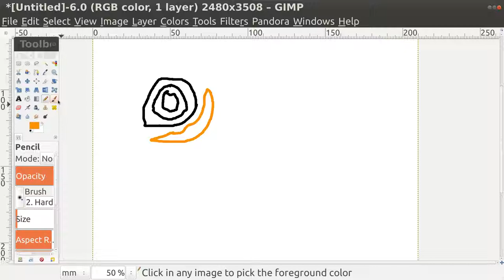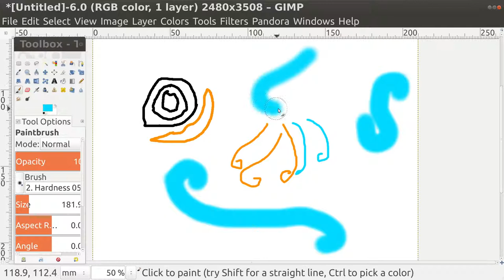GIMP Brush Tool